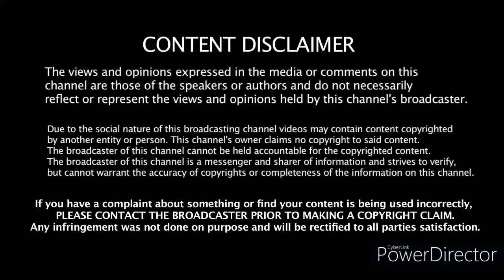Robert Mathis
Will he be the last player from HBCU to make it in the NFL Hall of Fame
Alabama A& M
Do own copyrights of NFL, CBS, Fox